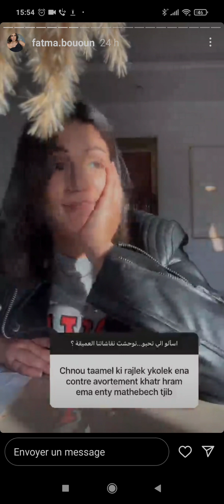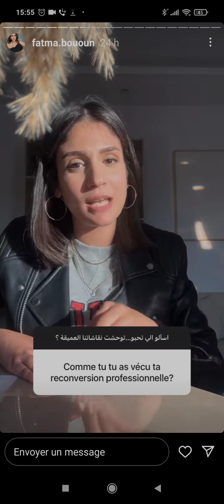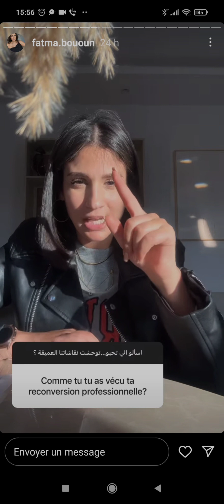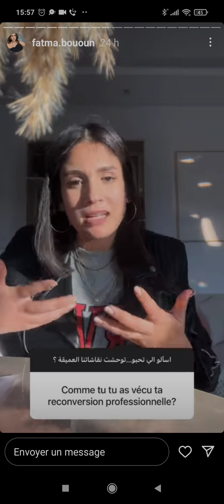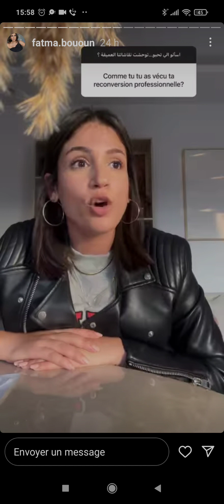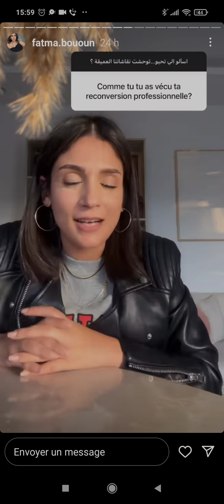17 janvier 2023